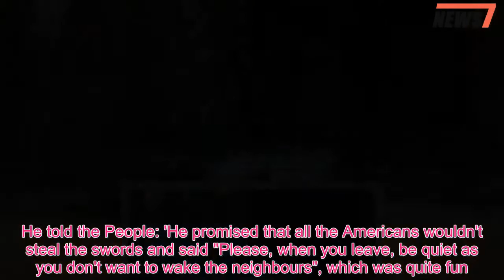Prince Charles's emotional wedding reception speech about changing Harry's nappies - 247 News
Prince Charles's 'off the cuff' speech at Harry's wedding reception was well received by guests, as he made jokes about changing his son's nappy, a guest revealed.The next in line to the throne joked with guests at the afternoon reception in St George's Hall, which was hosted by the Queen, as Charles claimed Prince Harry had 'turned out well'.After the speech, Elton John performed a number of songs to the 600 guests in attendance who tucked into canapes and cake.A guest at the reception said: 'There was no mention of Diana in the speeches.Charles spoke about feeding Harry a bottle and changing his nappy, and then said look how well he turned out.That's about as embarrassing as it got.' Prince Harry is said to have also wowed the audience with his 'off the cuff' comments about the American guests, and was cheered when he referred to himself and Meghan as 'my wife and I'.He told the People: 'He promised that all the Americans wouldn't steal the swords and said "Please, when you leave, be quiet as you don't want to wake the neighbours", which was quite fun.'It did feel we were really part of their very special occasion, which was great.' They added: 'Prince William acted as a compere and introduced Charles, then Harry.' Elton John was then introduced by Prince William, who asked if anyone in the crowd could play piano.He then started playing after a brief lull, starting with Your Song before also playing Tiny Dancer, Circle of Life and I'm Still Standing.‘He was incredible.It became like a mini-concert in the reception area,’ said one guest.‘Some people were even crying.’ The reception included the cutting of the lemon and elderflower-flavoured wedding cake.Later in the evening, they travelled to Frogmore House in Windsor Great Park.In fact, their dinner party had more in common with a West End club night than a traditional wedding breakfast, with Harry’s favourite House tracks ‘curated’ by DJ Sam Totolee (who also performed at Pippa Middleton’s wedding), a ‘drinks of the world’ themed bar, and candyfloss and ‘dirty burgers’ as midnight snacks.There was something of a carnival atmosphere in the gardens of the 230-year-old stately home, which once belonged to King George III.These days it is used mainly for entertaining.The sit-down dinner was strictly organic, sourced at the request of Prince Charles, and the light-bite canapes were themed ‘spring meets summer’.The meal, paid for by the Prince of Wales, started at 7.30pm and finished at around 10pm.Its three courses were understood to have been peppered with ‘naughty’ speeches from Prince William and a joint effort from Tom Inskip, known as ‘Skippy’ and Tom Van Straubenzee.Any crude nods to Prince Harry’s playboy past were held back until the older guests had departed.Inskip – Harry’s closest confidante – was also under strict instructions to downplay Prince Harry’s Las Vegas trips – all before he met Meghan.Guests are also understood to have returned to London late last night for an ‘after-after pa